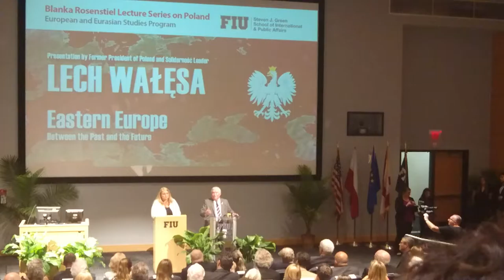Lech Wałęsa - Eastern Europe, Between the Past and the Future (portion)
Blanka Rosenstiel Lecture Series on Poland as part of FIU's European and Eurasian Studies Program